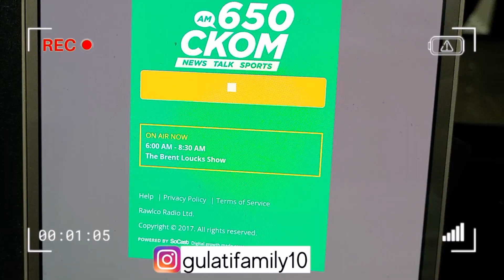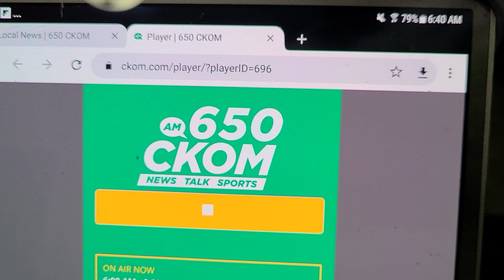MEHNGAAYI IN CANADA | GAS PRICES ALL TIME HIGH